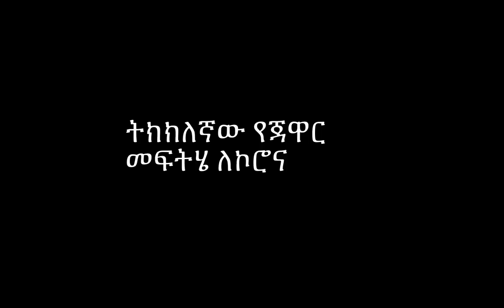የባህታው የኮሮና ፈውስ መዳኒት ፣ትክክለኛው የሳይንቲስት ጃዋር መፍትሄ ለኮሮና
የባህታው የኮሮና ፈውስ መዳኒት ፣ትክክለኛው የሳይንቲስት ጃዋር መፍትሄ ለኮሮና:Ethiopia